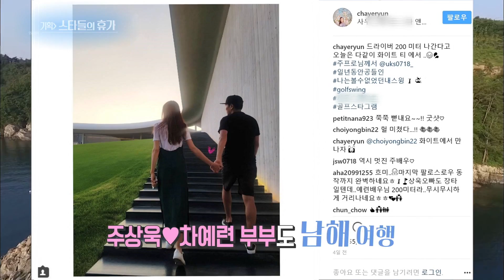연예가중계 Entertainment Weekly - 특별기획! 스타들의 휴가.20170721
특별기획! 스타들의 휴가.